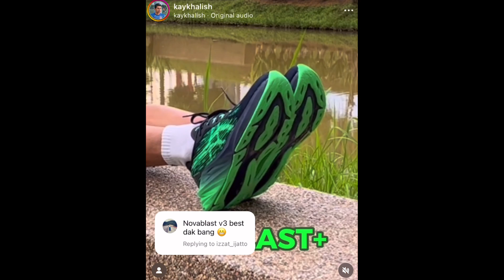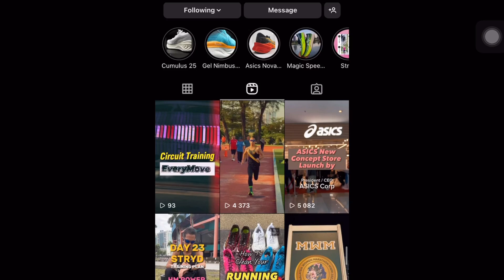Concept Store Terbaru Asics Official Launching : Part 2 Interview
Concept Store Terbaru Asics Official Launching : Part 2

0:00 Intro
0:09 Hans Abdullah
1:36 Bryan Botakchin
3:36 Kay Khalish
5:52 Fly Wick
10:05 Ziq Junaidy
12:53 Tahira & Abg Man (Power couple)
15:15 Outro

Ok gaiz, bahagian ke-2 dan terakhir untuk Asics Concept Store launching, sorry la lambat pula aku upload, al-maklumlah busy sikit geng. Tapi orang cakap, better late than never kan. So marilah sama-sama kita layan short interview aku dengan atlet-atlet dan influencer-influencer hebat dan pendapat, tips, plan diorang dengan Asics ni geng!

Semoga apa yang dikongsi mendatangkan manfaat untuk kita semua.

Terima kasih!